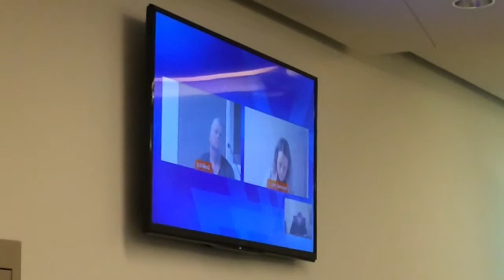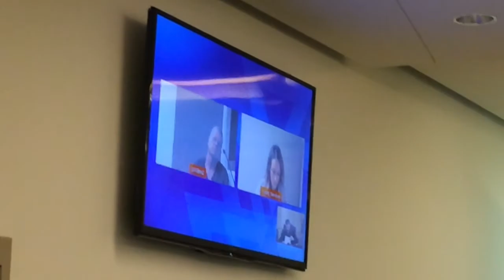Roy Schmidt Arraignment